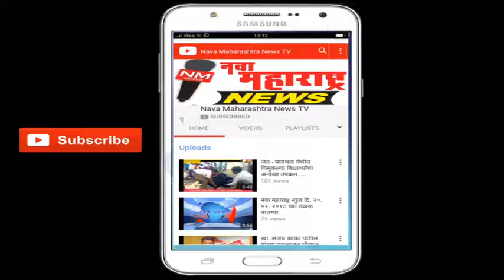विटा :मोह,वासना,त्याग, हे त्यागून संतानी महाराष्ट्र घडवला & प्रा,डॉ,वाघुंबरे :नवा महाराष्ट्र न्यूज